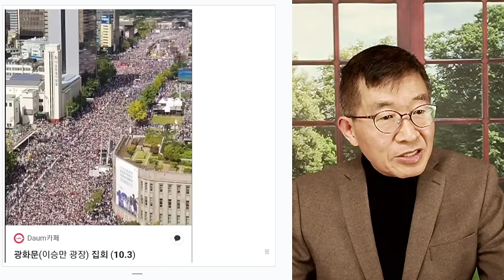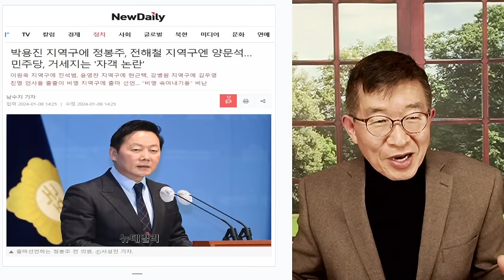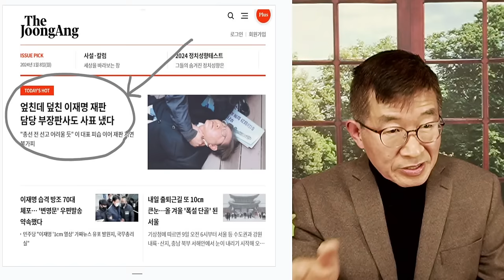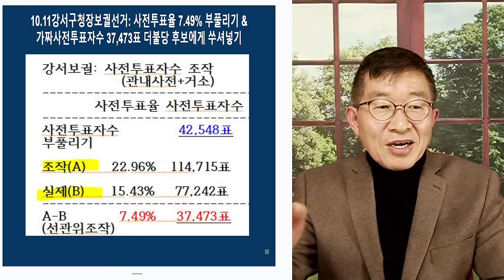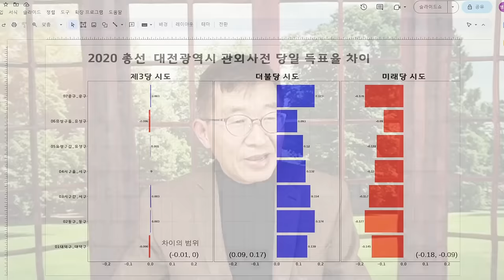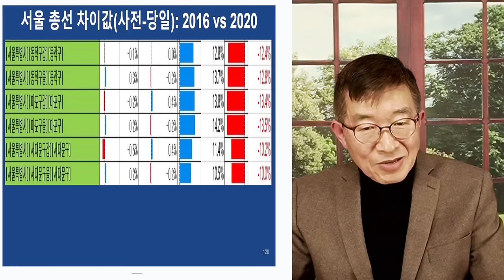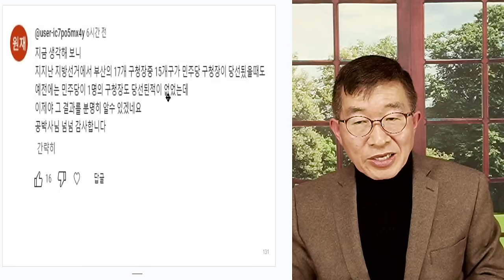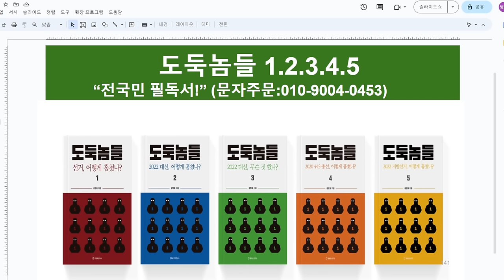심상정, 작심 폭로 / 4.15 전모를 말하다 [공병호TV]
Bitcoin : 3MTW849AkP2ftLeSK2teZHMmzLu7Z83s9U